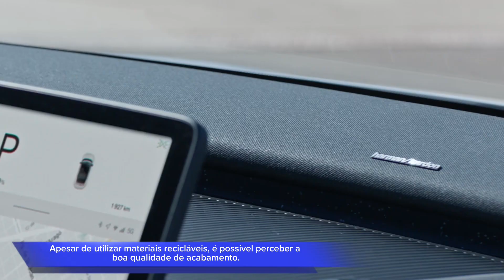Volvo EX30 ULTRA - Resumo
Veja o resumão do Volvo EX30

Leia a avaliação completa em nosso portal